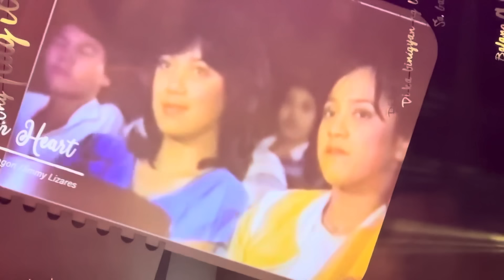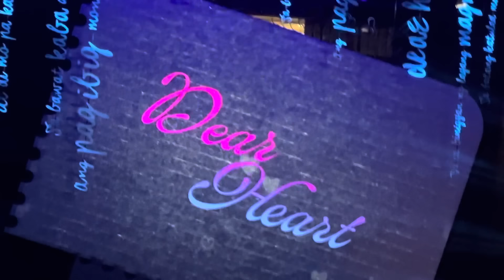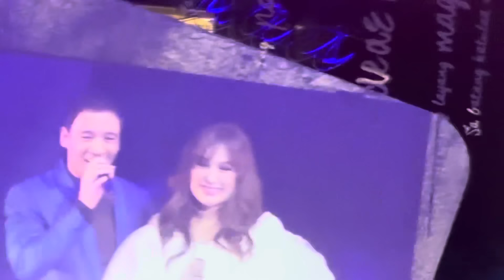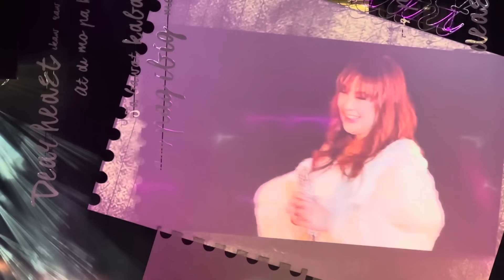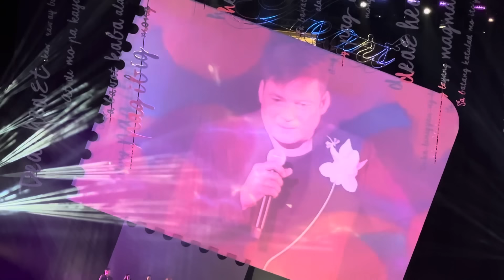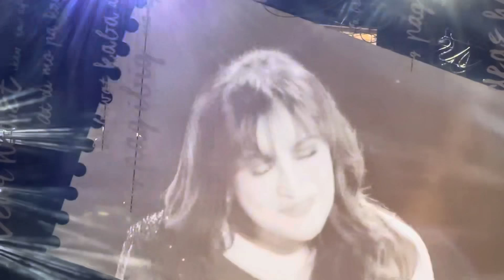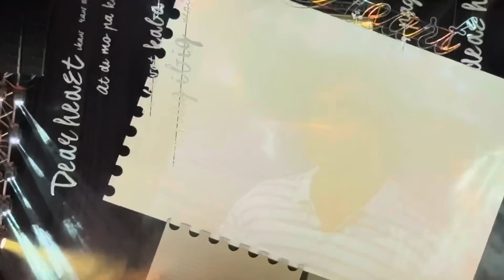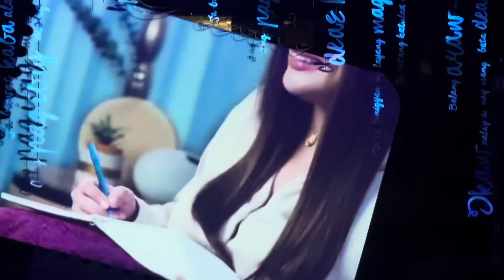Dear Heart Concert (Sharon Cuneta & Gabby Concepcion) 2023